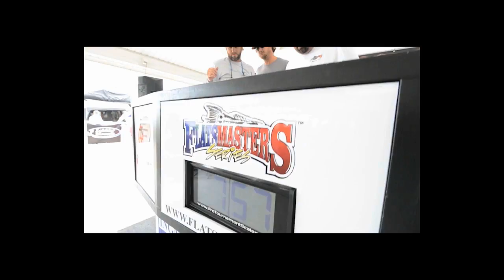Harmonic Image Media Group LLC